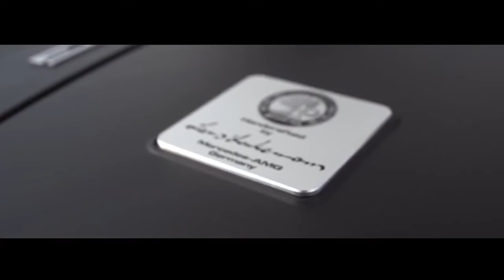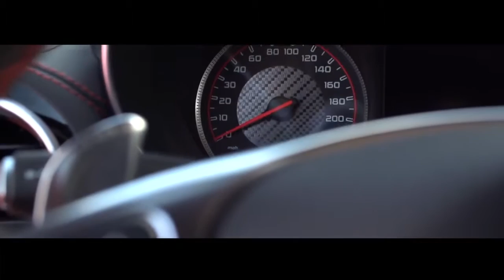Mercedes Benz AMG GT S , new car,test drive,